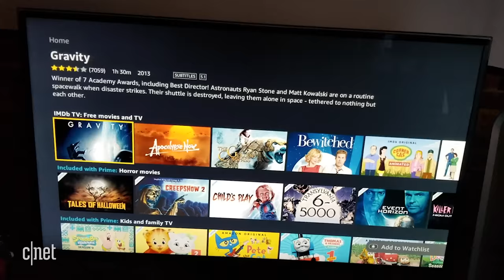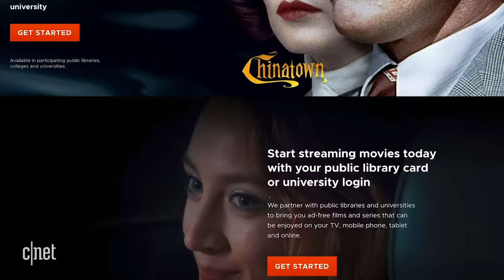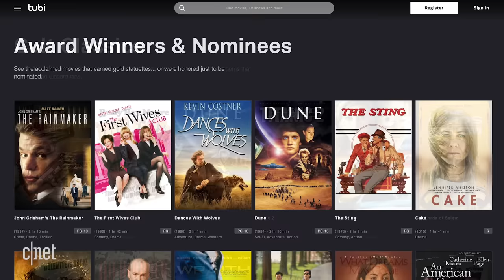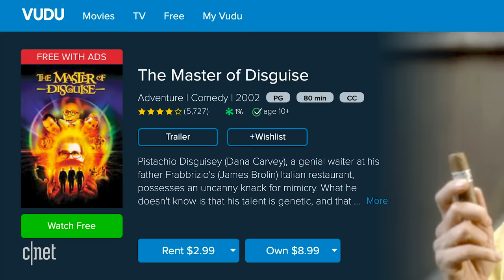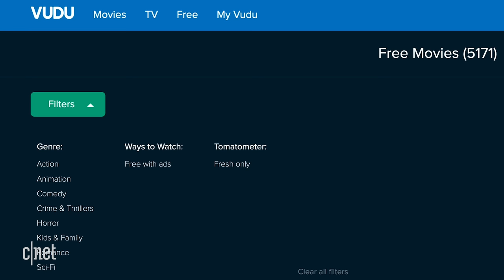Forget Disney Plus, here are 5 free video streaming sites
So many companies want you to pay money to stream video, but not these five. Here's where to find high-quality streaming video online -- and it's legal!